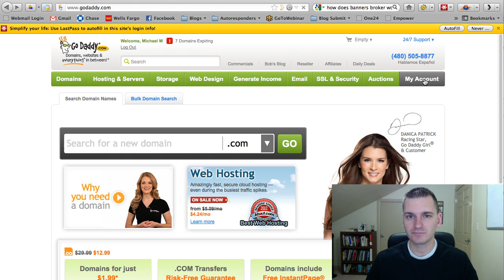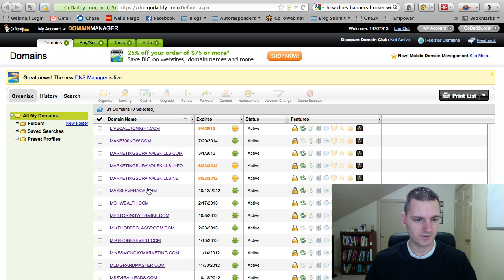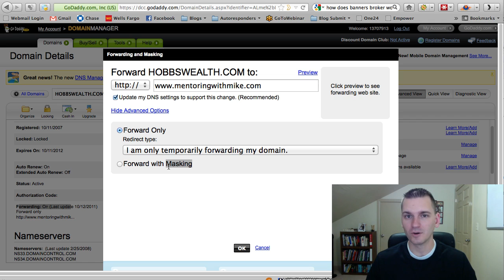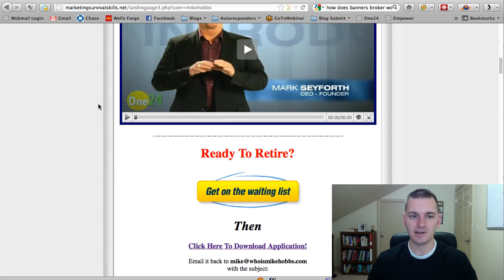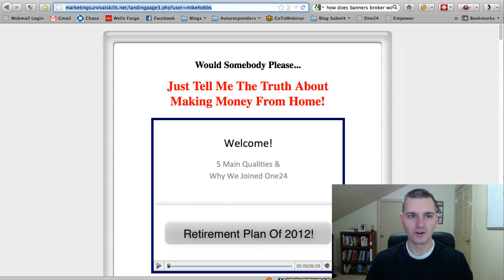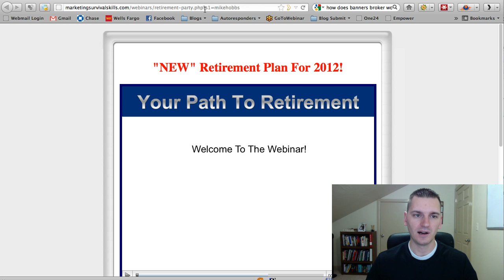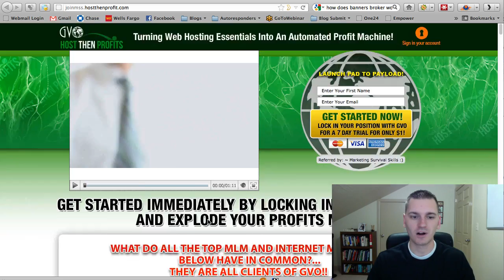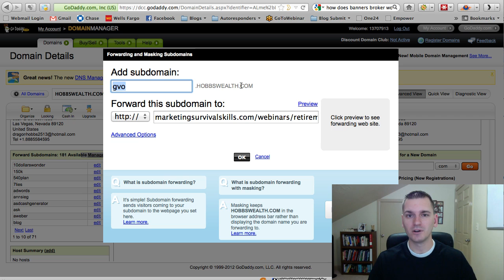How to create subdomains in Godaddy!